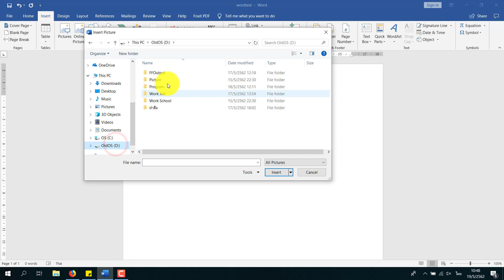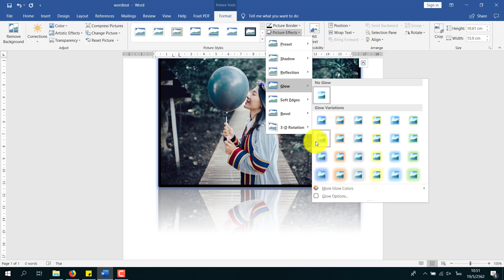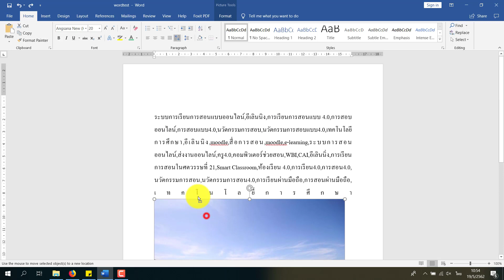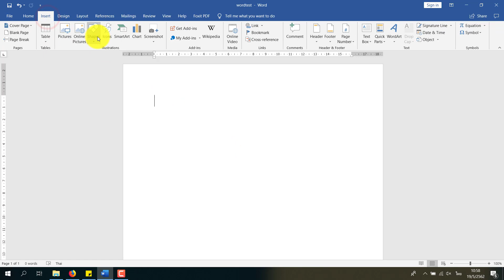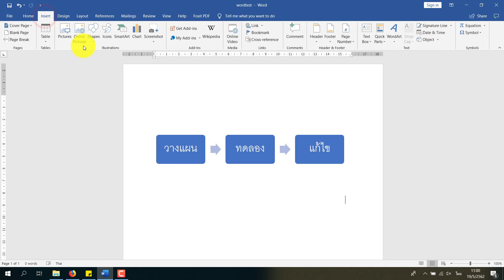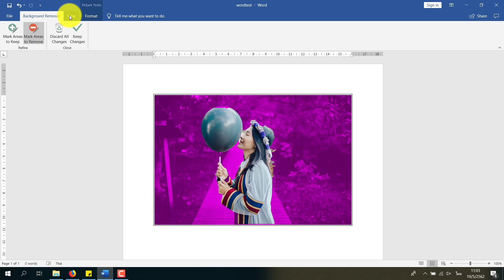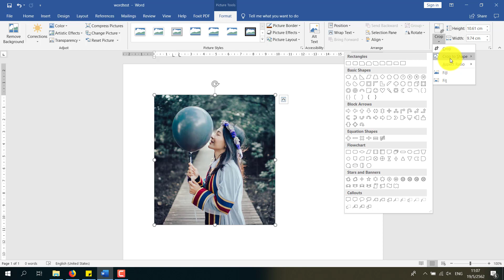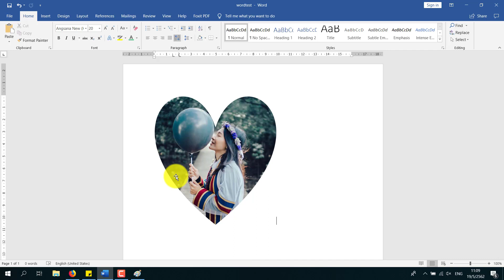หน่วยที่ 4 การแทรกรูปภาพ รูปร่าง แผนภูมิ กราฟ บน Microsoft Word 2016 2019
คอมพิวเตอร์และสารสนเทศเพื่องานอาชีพ #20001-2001